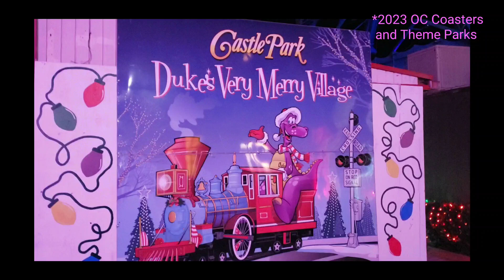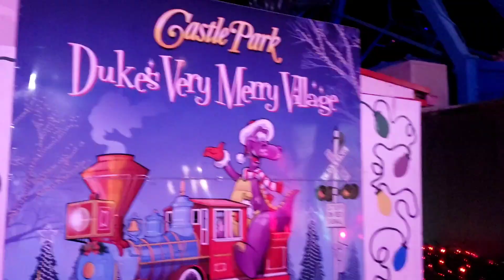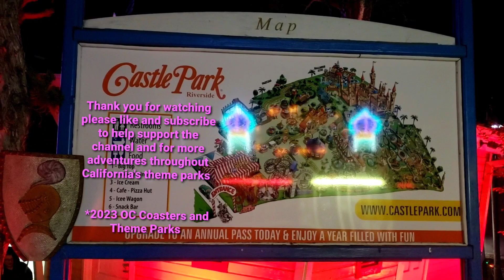A Castle Park Christmas Carol - Dukes Merry Village Castle Park Winter 2023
Come join us this evening this adventure through castle park's Duke's merry village here in riverside California. During this California winter 2023  during the Christmas season.

We also enjoy a great stroll on the Antique cars which have been themed  the winter wonderland highway. I actually came up with that name but it's probably the most well decorated you'll ever see the ride.

 Along with the beautiful charm of castle park and Duke's Mary village join us for this holiday special short presentation as we are here to wish everyone a very Merry Christmas, And happy holidays!

 Special thanks to Jenny Torres for all her help with photography and special thanks to Gayle R for helping co-star in the video with us.

*2023 OC Coasters and Theme Parks.